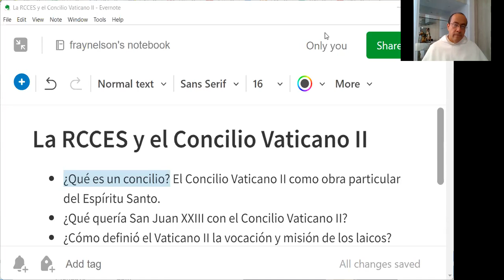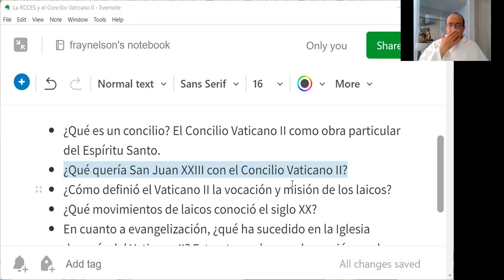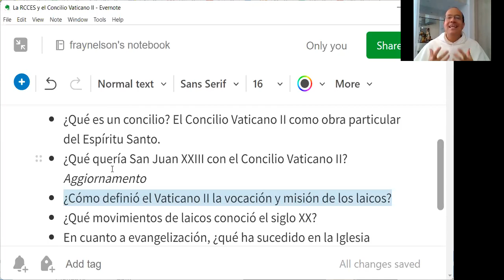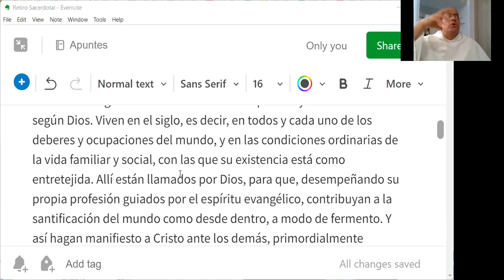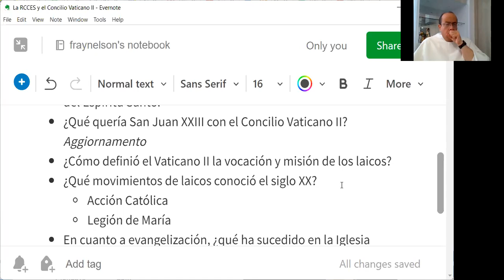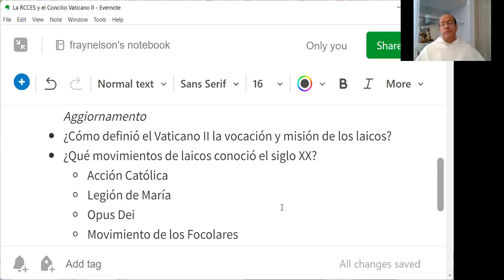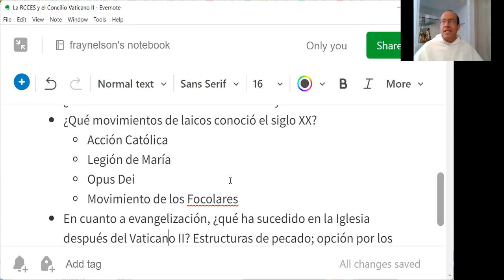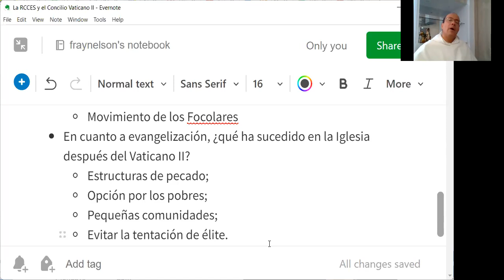El Concilio Vaticano II y la Renovación Carismática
- ¿Qué es un concilio? El Concilio Vaticano II como obra particular del Espíritu Santo.

- ¿Qué quería San Juan XXIII con el Concilio Vaticano II? Aggiornamento

- ¿Cómo definió el Vaticano II la vocación y misión de los laicos?

- ¿Qué movimientos de laicos conoció el siglo XX?
 - Acción Católica
 - Legión de María
 - Opus Dei
 - Movimiento de los Focolares

- En cuanto a evangelización, ¿qué ha sucedido en la Iglesia después del Vaticano II?
 - Estructuras de pecado;
 - Opción por los pobres;
 - Pequeñas comunidades;
 - Evitar la tentación de élite.